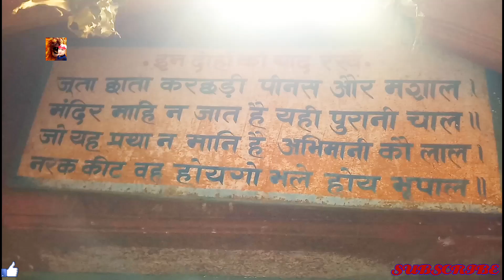Detail History Of Sri Radha Ballabh Temple.(Vrindavan,MTJ)On PDDश्री राधाबल्लभ मंदिर।वृंदावन,मथुरा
Detail History Of. Ancient Sri Radha Ballabh Temple.
Vrindavan Mathura Uttar Pradesh India
On Passion Divya Darshan
प्राचीन श्री राधाबल्लभ मंदिर। संपूर्ण इतिहास (वृंदावन,मथुरा,उत्तर प्रदेश)भारत

प्रिय दर्शकों इस वीडियो में दी गई जानकारी आपके लिए बेहद महत्वपूर्ण और ज्ञानवर्धक साबित हो सकती है।

इस वीडियो में दी गई जानकारी इंटरनेट और न्यूज़पेपर की मदद से ली गई है।यह चैनल इसके सत्य या असत्य होने का दावा नहीं करता।
अगर कोई त्रुटि हुई हो तो क्षमा करें।

Dear viewers, the information given in this video can prove to be very important and informative for you.

The information given in this video has been taken with the help of internet and newspaper.This channel does not claim its true or false.
Sorry if there is any error.

Namskaar
DHANYAWAD